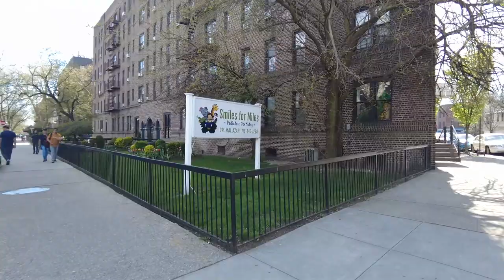New York City: Kings Highway Brooklyn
Today walking on Kings Highway Brooklyn, New York.

# Hiboy Electric Scooter - Electric Scooter